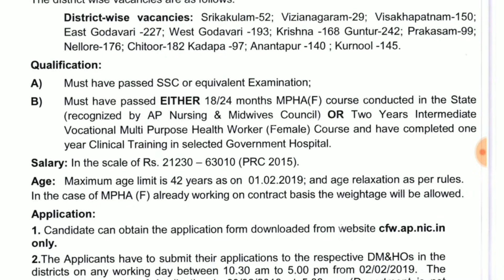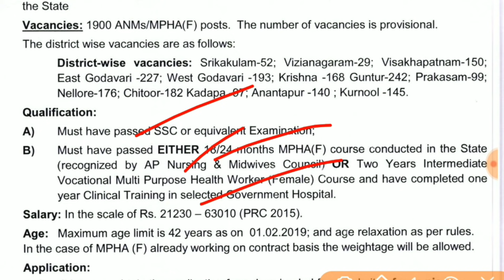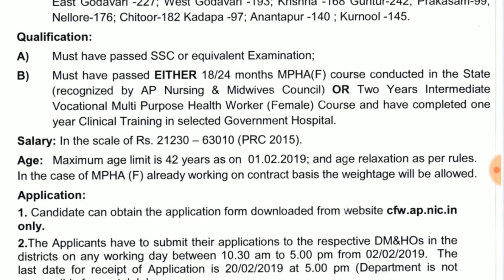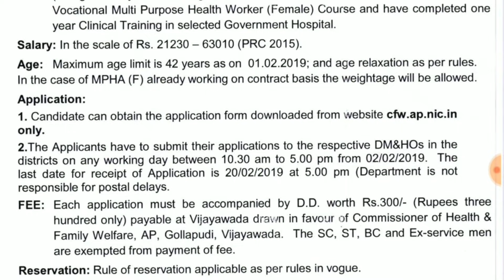ఏపీలో 1900 పర్మనెంట్ ఉద్యోగాల భర్తీకి భారీ నోటిఫికేషన్ | AP 1900 Government Jobs | AP Online Jobs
Recruitment notification released for 1900 mpha vacancies in andhrapradesh health department. Watch this video for more details.